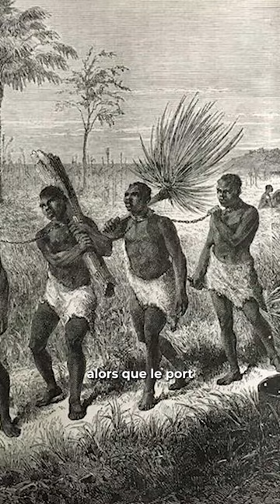LA VERITE SUR L' HISTOIRE DE L' ESCLAVAGE AU SENEGAL#shorts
Aujourd'hui on va briser deux mythes sur l’Esclavage

✨  Sources Bibliographiques:

➕La Maison des esclaves de Goree : à l’intersection entre histoire, mémoires et émotions

➕La fabrication du Patrimoine : l’exemple de Gorée (Sénégal)
Hamady Bocoum et Bernard Toulier

➕Histoire et émotions. La mise en scène de la Maison des esclaves à Gorée au Sénégal [1]
Martin Mourre